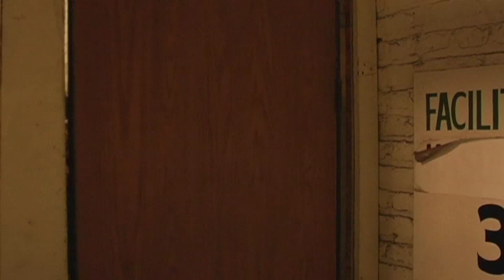2009 BEST DRAMA: The Craftsman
The Craftsman earned filmmakers Rick Reed and Jacob Beavers the title of BEST DRAMA at the 2009 MidWest 3-Minute Film Festival.